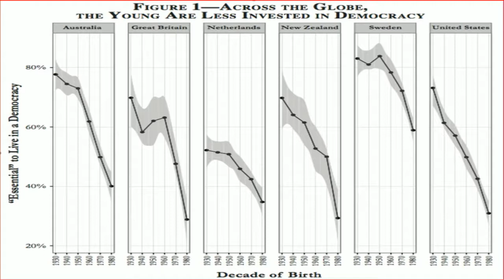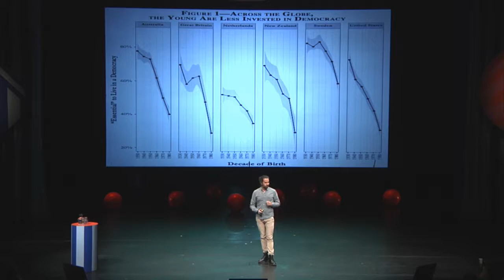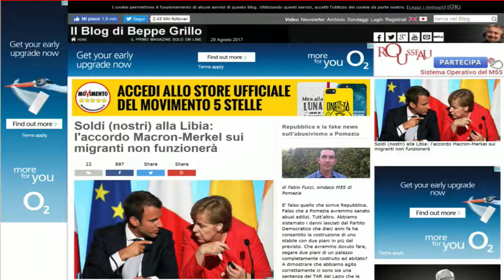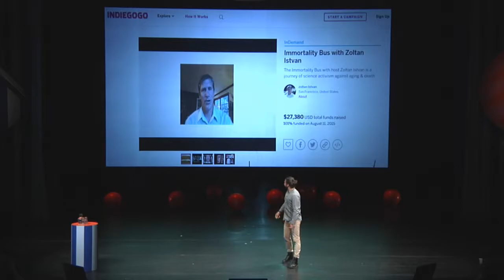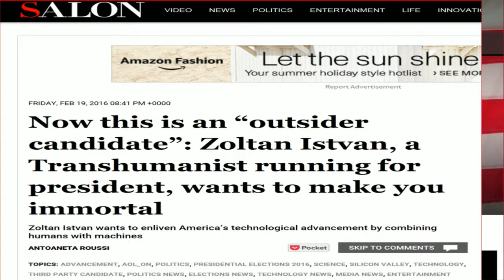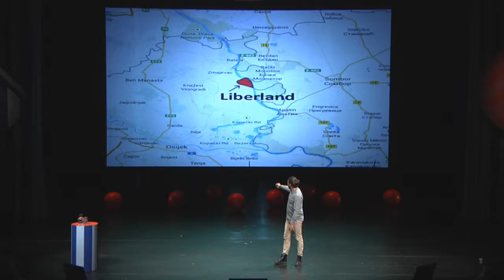Jamie Bartlett – The New Normal | The Conference 2017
"Radical movements have always been the driving force of society. They force you to think, to imagine something different."

What is normal was once radical, and paying attention to other people’s crazy is something that can pay off. Jamie Bartlett is the author of Radicals – Outsiders Changing the World. His talk spans from an Italian comedian starting his own political party to a transhumanist running for president. These radicals shine a light on important questions that no one talks about. We might not agree with these radical people, but they force us to think differently. Jamie Bartlett asks us to find these unusual thinkers and to pay attention to what they have to say.